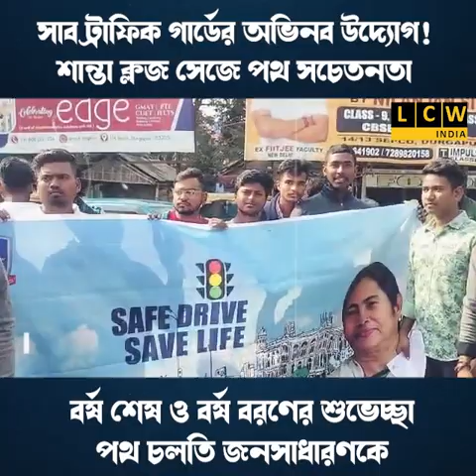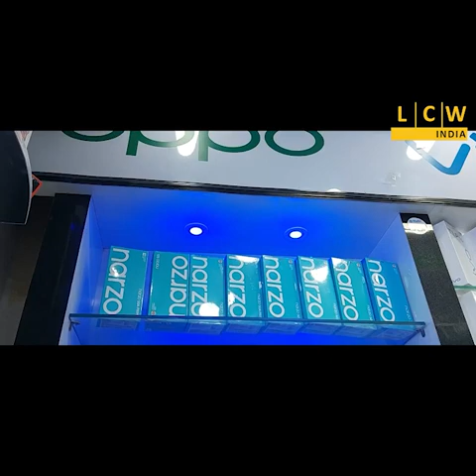সাব ট্রাফিক গার্ডের অভিনব উদ্যোগ! শান্তা ক্লজ সেজে পথ সচেতনতা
বর্ষ শেষ ও বর্ষ বরণের শুভেচ্ছা পথ চলতি জনসাধারণকে